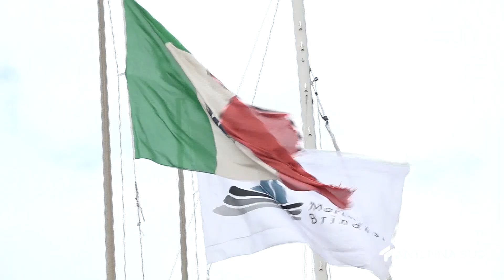22 LUGLIO 2024 BRINDISI SNIM COMITATO TECNICO SCIENTIFICO IN PREFETTURA